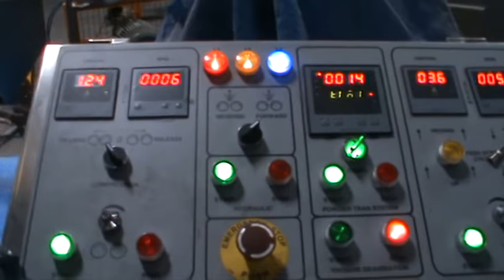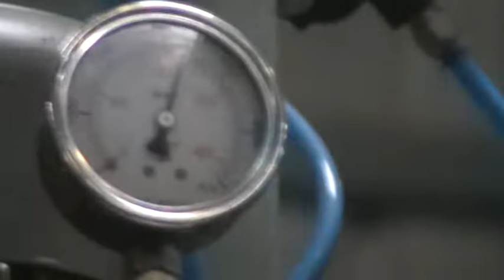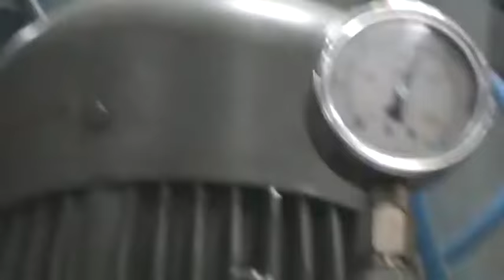Roll Compactor WORKING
Prism ROLL COMPACTOR  Model PRC-280 x 200 GMP Model with Inline DRY Granulation with Powder Transfer System, Oscillating Granulator and Double Deck Vibro Sifter. The dry granulation line is with fine powder re-circulation by powder transfer system. The  Roll Copactor machine output capacity is 500 Killo per hour. The Roller Compactor is having design with cantilever rolls for easy change over with different shape of rolls surface and cleaning.Prism is have different type of the Roll Compactor from lab scale R&D model 1 kg to Batch size 500 Kg. output.